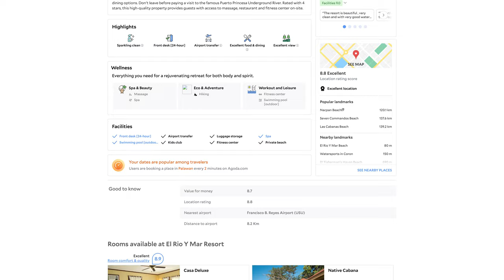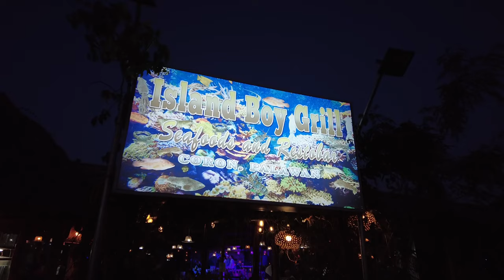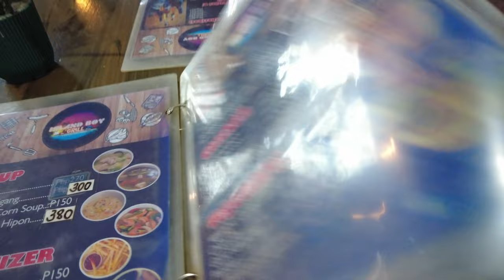Coron pt.2 Diving with Dugong and turtles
Welcome to the second part of my Coron trip diary!

After two days of island hopping and diving, we planned to go to El Nido for the next part of our Philippines trip. However, due to shortages of ferries, we had to cancel the plan and stay in Coron for two more days before our flight back to Manila and Sydney.

Luckily Widhia found a resort on the north part of Coron Island where we were able to dive with dugongs and turtles and celebrate my birthday there...

Chapters
00:00 Intro
00:43 Arriving at the Resort
02:41 Dugong Expedition
03:25 Dugong sighting
04:44 Green Island Turtles
05:46 Birthday Dinner
06:15 Welcome 27
07:10 Back to town
07:56 Island Boy Grill